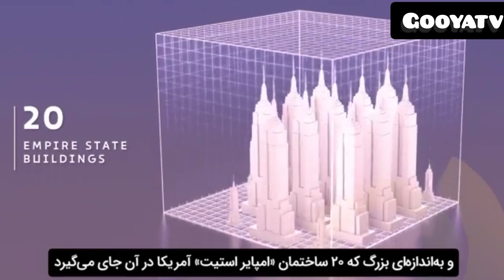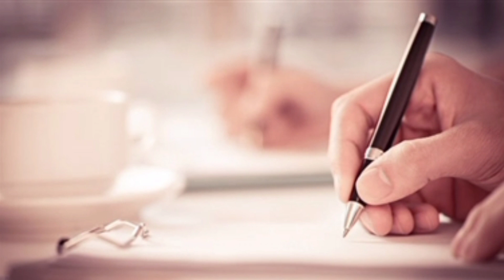پروژه مکعب عربستان |مگا پروژی جدید عربستان سعودی مکعب 400 متری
پروژی مکعب 400 متری در عربستان سعودی
عربستان سعودی پس از پروژه های بزرگی چون شهر لاین،نئوم،اوگزاگون،و چند پروژی دیگر اینبار از یک مگا پروژی دیگر رونمایی کرد به اسم مکعب ،این مکعب به قدری بزرگه که می‌تونه ۲۰ تا ساختمون امپایراستیت رو در خودش جای بده.

به کانال گویا تی‌وی خوش آمدید،ما توی گویا تی‌وی
حقایق و اطاعات جالب علمی و اختراعات و دانستی های روز رو با کلی عکس و فیلم جالب براتون میزاریم،تا شما رو حسابی سرگرم کنیم
ما توی هفته ۲ یا ۳ تا ویدیو جالب براتون آپلود میکنیم

اگه از ویدیو هامون خوشت اومد مارو سابسکرایب کن و به ما انرژی بدین تا خفن ترین و باحال ترین ویدیو ها رو بسازیم
دانستنی روز
پروژه مکعب
مکعب عربستان
مگا پروژه 400 متری

پروژه مکعب
عربستان سعودی
مگاپروژه عربستان سعودی
پروژه ی 400متری
مکعب عربستان